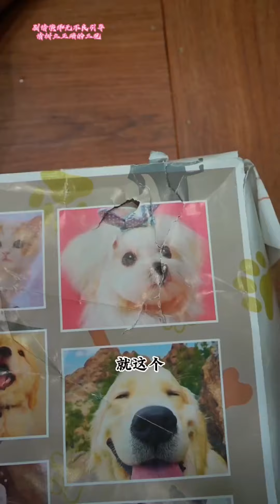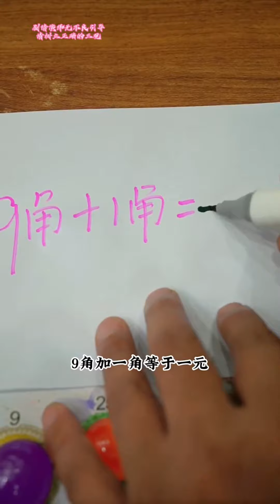二狗子來小賣部買菸糖，本來想偷偷拿大龍珠，結果被老闆娘抓個正著！ 【回憶童年】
80後、90後的童年他們回來啦！